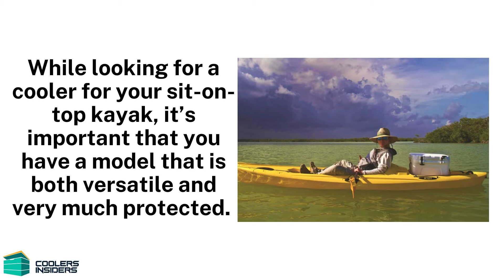What’s The Best Kayak Cooler For Ice Maintenance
This Video is about Best Kayak Cooler For Ice Maintenance.No matter what kayak you have, be sure to choose a reputable cooler brand that is waterproof, durable, and has the right storage capacity for your needs. You'll want a cooler that isn't too heavy, so you can easily transport it.